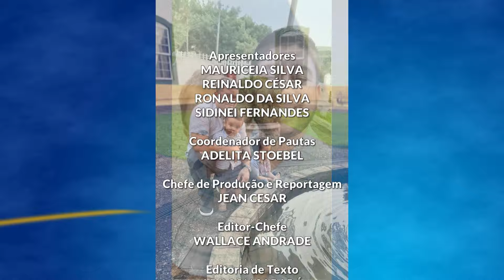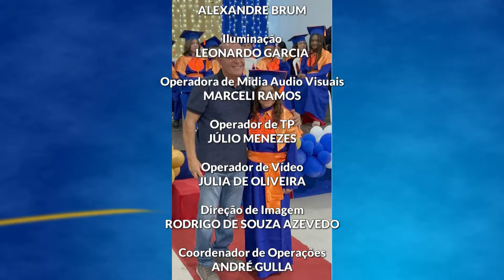No dia do trabalhador, Canção Nova Notícias homenageia São José Operário